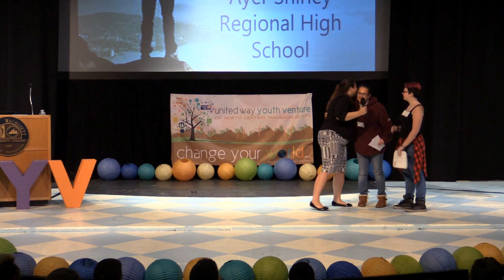United Way Youth Venture Fall Kickoff (Closing Keynote)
LEAD President Kyrah Altman inspires hundreds of youth to LEADNow, be social entrepreneurs, serve as catalysts for change and advocate for their community. She shares LEAD's story of founding and her personal challenges as a female and young entrepreneur.